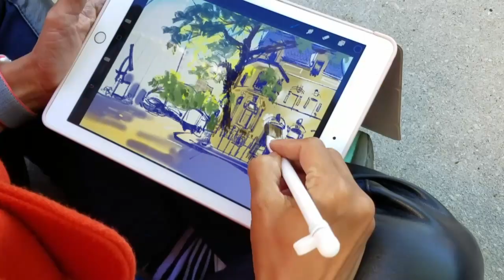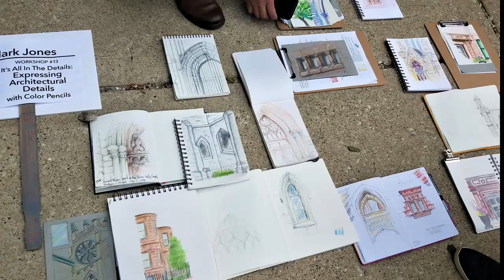USK Chicago 2018 Sketch Seminar: Part 1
Some of the events at the Urban Sketch Seminar 2018  in Chicago June 1-3